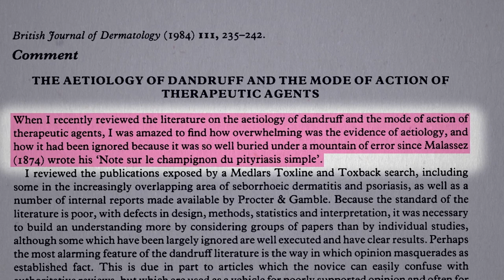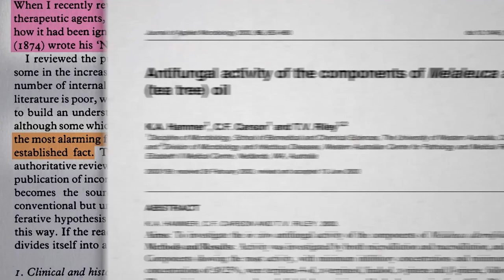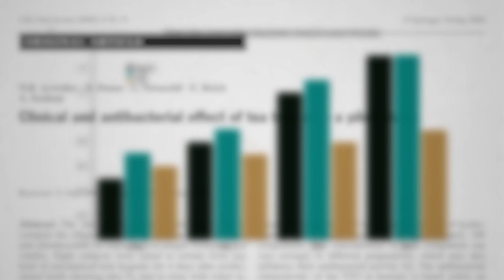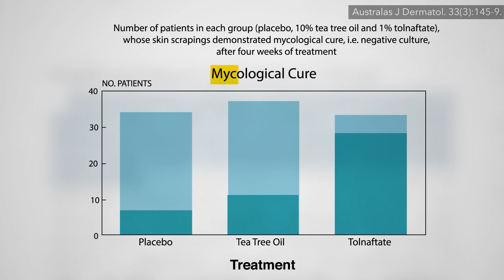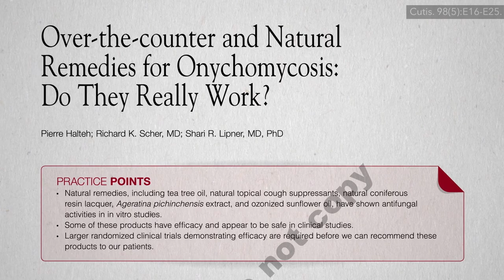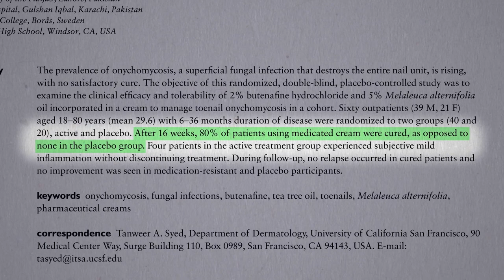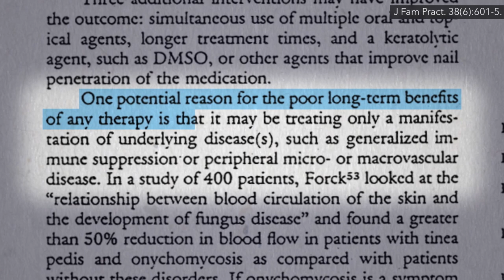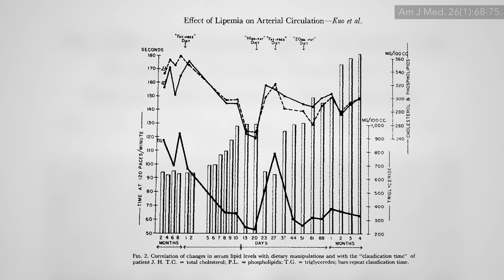Friday Favorites: Does Tea Tree Oil Work for Dandruff, Athlete’s Foot, and Nail Fungus?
Are the effects of tea tree oil anti-fungal or merely anti-inflammatory? Tea tree essential oil is pitted against the antifungal cream lotrimin for the treatment of fungal nail infection, but what about treating the underlying cause?

This video is part of an extended series on tea tree oil, which includes:
• Do Natural and DIY Tea Tree Oil Cleaning Products Disinfect as Well as Bleach?

What’s the Best Mouthwash? Watch the video to find out.

You may also be interested in Natural Treatment for Acne and Fungal Infections I’ve produced videos on another inflammatory skin condition, eczema (atopic dermatitis), too. See Eczema Treatment with Coconut Oil Mineral Oil vs. Vaseline and Best Foods to Avoid for Eczema

Interested in learning more about improving peripheral circulation? See my video Benefits of Beans for Peripheral Vascular Disease

Have a question about this video? and someone on the NutritionFacts.org team will try to answer it.

Want to get a list of links to all the scientific sources used in this video? You’ll also find a transcript and acknowledgements for the video, my blog and speaking tour schedule, and an easy way to search (by translated language even) through our videos spanning more than 2,000 health topics.